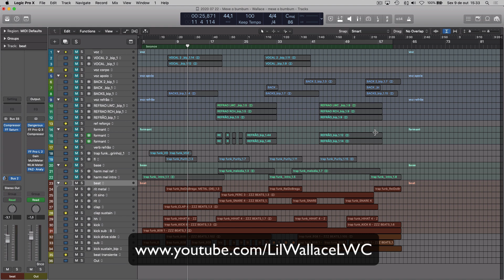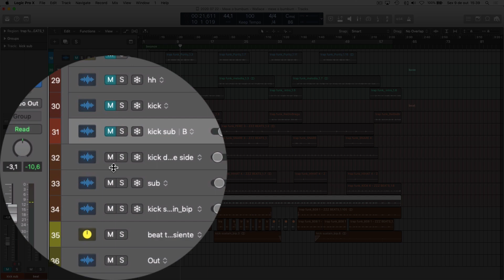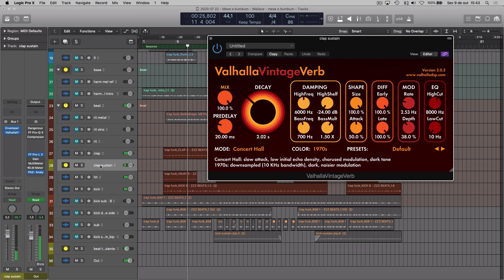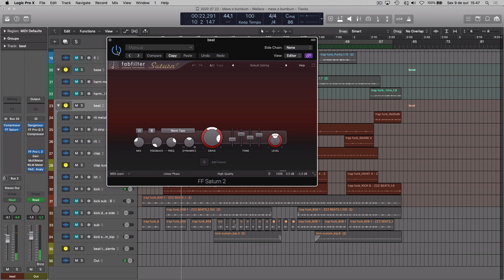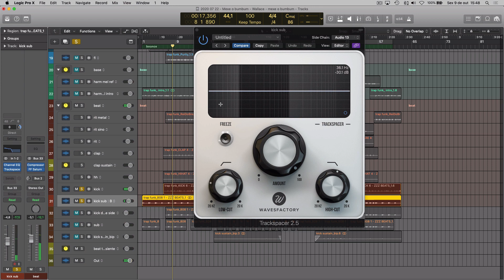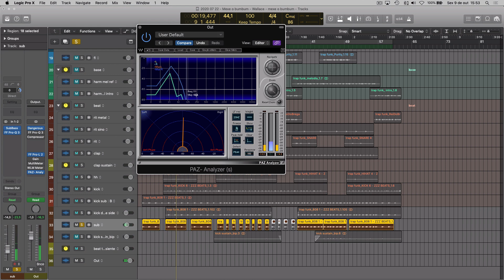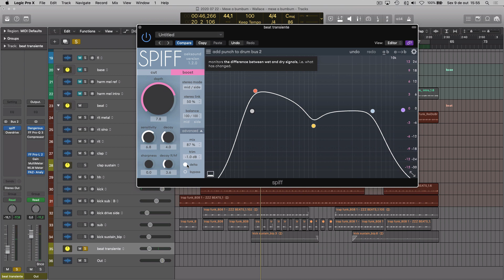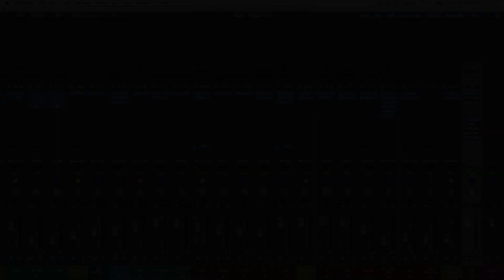Mixagem de Trap/Beat # 127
APOIADOR: Contribui para o crescimento do canal | PARCEIRO: Além de contribuir para o crescimento do canal, terá acesso a vídeos mensais exclusivos de análises de produções de Rodrigo Lana.

Ideias para novos vídeos? Deixe aqui a sua sugestão (favor cadastrar uma pergunta por vez)

Não deixe de conhecer o livro digital "Conhecimentos de Áudio para Cantores" escrito por Rodrigo Lana e Isabella Bretz

Entre em contato e conheça mais sobre os meus trabalhos de:
- Produção musical
- Arranjo, Mixagem e Masterização
- Gravação e criação de teclas
- Consultorias de Logic Pro X e Produção Musical

                @rodrigolanapiano (instagram)